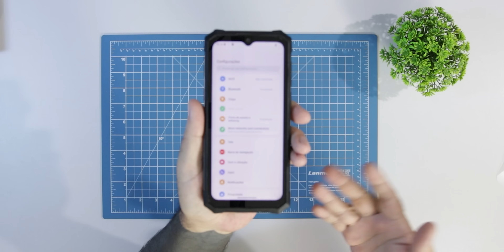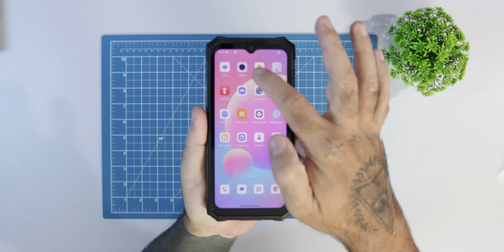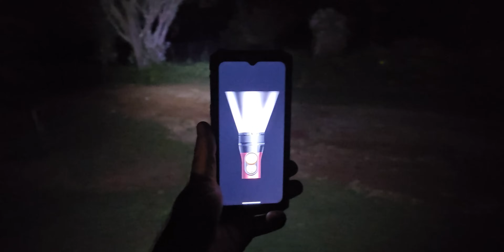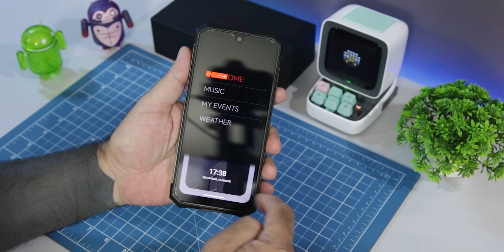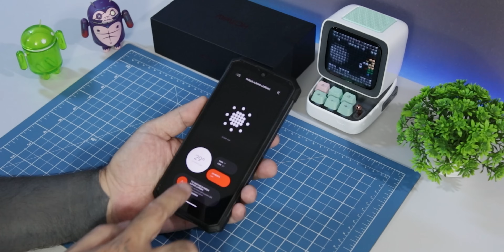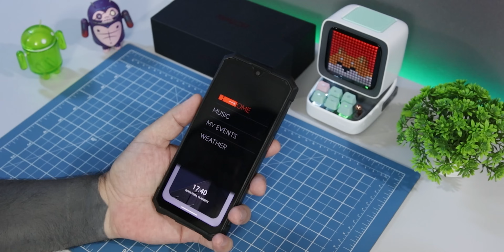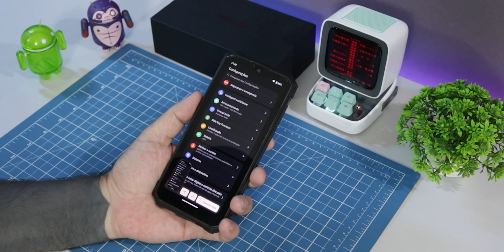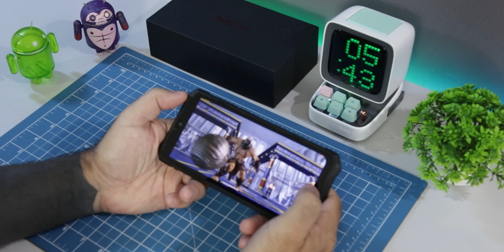CELULAR INDESTRUTÍVEL MAIS BARATO DE TODOS 20GB RAM 256GB - IP68 IP69K ! *HOTWAV CYBER 13 PRO*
HOTWAV Cyber 13 Pro:
Android 13 / NFC
Chipset Unisoc T619
12GB RAM + (8GB RAM VIRTUAL)
256GB + SD 2TB
Bateria 10800mAh
Câmera Traseira 64MP + 8MP + 0,3 MP
Câmera Frontal 16MP
Tela 6,6 FHD +
IP68 IP69K MIL-STD 810H
Lanterna 150LM

⇊⇊⇊ REDES SOCIAS ⇊⇊⇊